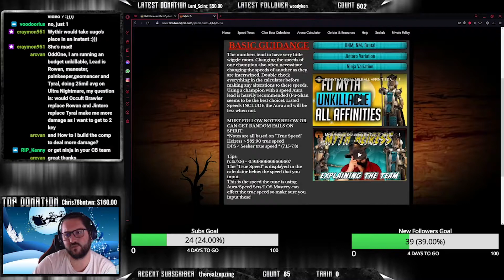MYTH FU 1 KEY ALL AFFINITIES ALL DIFFICULTIES MY NEW CB TEAM | RAID SHADOW LEGENDS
This is the video of my building my new Clan Boss team after getting frustrated of not being able to 1 key UNM on Force with my Ninja Bateater comp. The result was better than I expected, after failing to put the right speeds first.

Twitch streaming during the week:
Tuesdays 12PM GMT+2/5AM EST
Wednesdays  10PM GMT+2/3PM EST
Thursdays 3PM GMT+2/8AM EST
Fridays 11PM GMT+2/4PM EST.

0:00 Choosing the comp
1:27 Team Masteries
4:08 Team Speeds/Builds
6:40 AI Setup for Full Auto
7:45 Failed Test Run
9:15 Fixed speeds Succesfull Run
15:15 Damage Outcome